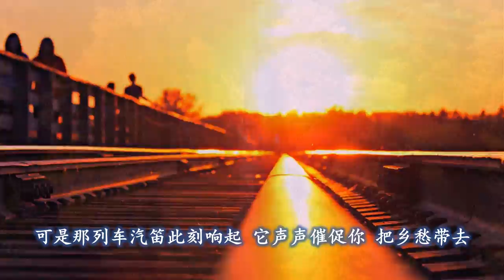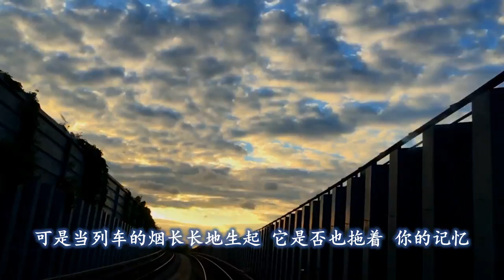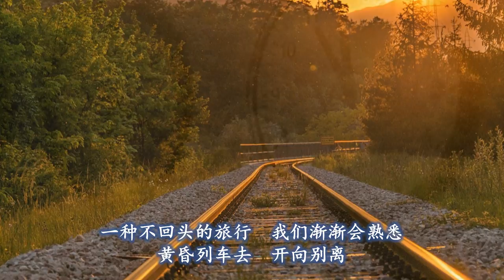岁月列车 The Train of Years Gone by 演唱：梁文福/ 许南盛/ 王邦吉/ 刘瑞政；词曲：梁文福; 编曲：陈志群 （高清 + 高音质)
岁月列车

你说过你的行李就是勇气
你说那辽阔明天就是目的地
可是那列车汽笛此刻响起
它声声催促你把乡愁带去

你说过你的征旅向着黎明
你说在异乡也有新的忧和喜
可是当列车的烟长长地生起
它是否也拖着　你的记忆

哦我的年少知己　岁月列车匆匆去
故乡永远在等你　只是昔日回不去
一种旅行叫时间　一个故乡叫从前
黄昏车站里　我们相送著自己

哦我的年少知己　眼泪欢笑慢慢去
请将祝福也带去　为了我珍重自己
一种不回头的旅行　我们渐渐会熟悉
黄昏列车去　开向别离

演唱：梁文福/ 许南盛/ 王邦吉/ 刘瑞政
词曲：梁文福;
编曲：陈志群